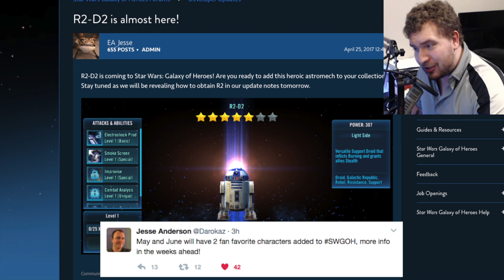Star Wars Galaxy of Heroes: R2-D2 Coming to the Game! Officially Announced!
Want to hang out with me on a monthly basis and get access to my in-depth review materials?